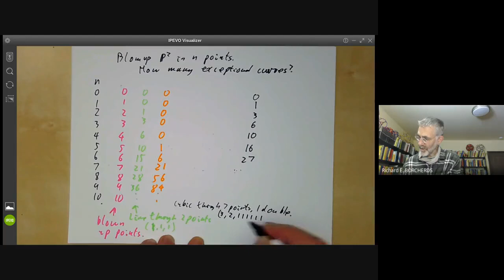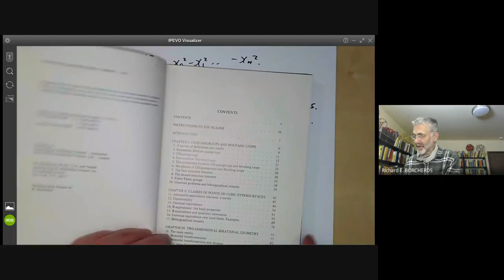Complex surfaces 3: Rational surfaces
We give an informal survey of some complex rational surfaces. We first lift a few examples: hypersurfaces of degree at most 3, and the Hirzebruch surfaces which are P1 bundles over P1. Then we discuss the surfaces obtained by blowing up points in the plane in more detail. We sketch how to calculate the number of exceptional curves on them, and show that the surfaces with 6, 7, or 8 points blown up are related to the exceptional Lie algebras E6, E7, and E8.